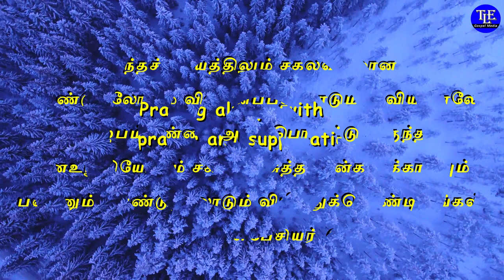இன்றையவேதவசனம் | Today Bible Verse in Tamil and English | Bible Verses in tamil | TLE Gospel Media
இன்றையவேதவசனம் | Today Bible Verse in Tamil and English | Bible verses in tamil | Today Bible Verse |Today verse | TLE Gospel Media  ஒவ்வொரு நாளும் அதிகாலை வேளையில் வேத வசனங்களை வாசித்து தியானிப்பது நமக்கு மிகுந்த ஆசிர்வாதத்தை கொண்டு வரும். தேவ பிள்ளைகள் இன்றைய வசனம் என்ற இந்த கானொளியை ஓவ்வொரு நாளும் அதிகாலையில் கண்டு, தியானித்து, தேவ ஆசிர்வாதத்தைப் பெற்றுக்கொள்ளுங்கள்.

உங்களுக்கான இன்றைய வசனம் :

எந்தச் சமயத்திலும் சகலவிதமான வேண்டுதலோடும் விண்ணப்பத்தோடும் ஆவியினாலே ஜெபம்பண்ணி, அதன்பொருட்டு மிகுந்த மனஉறுதியோடும் சகல பரிசுத்தவான்களுக்காகவும் பண்ணும் வேண்டுதலோடும் விழித்துக்கொண்டிருங்கள்.
                                                            எபேசியர்  6:18

Today bible Verse for you :

Praying always with all prayer and supplication in the Spirit, being watchful to this end with all perseverance and supplication for all the saints.
                                                                 Ephesians 6:18